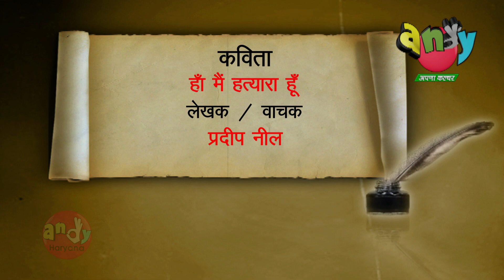ANDY HARYANA | KAVITA- HAA MAI HATYARA HU | PARDEEP NAIL | 2018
Programme  - KAVITA TIME |
Poem : HAA MAI HATYARA HU |
Poet : PARDEEP NAIL |
Channel : ANDY HARYANA |
Producer: Harvinder Malik
a Swastika Entertainments Pvt. Ltd.